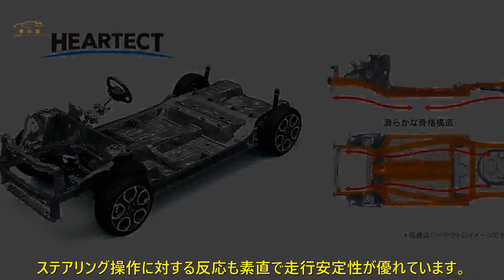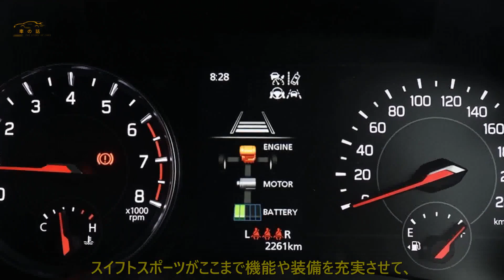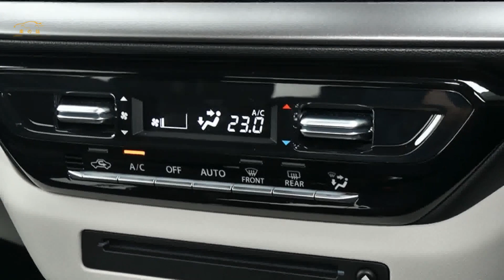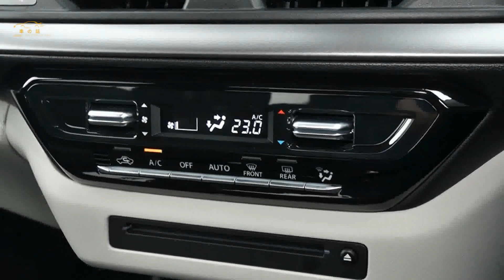スズキ「スイフトスポーツ」がお買い得な理由 - 6速MTが220万円以下！ | 車の話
その意味で注目されるのが、スズキ「スイフトスポーツ」です。現行型は先代「スイフト」をベースに開発されており、価格は216万4800円（6速MT）です。